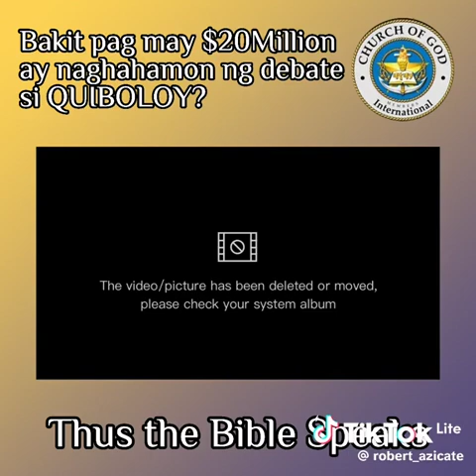Pastor Quiboloy $ 20 Million Dollars haharap ng Debate laban kay Bro. Eli Soriano 💖